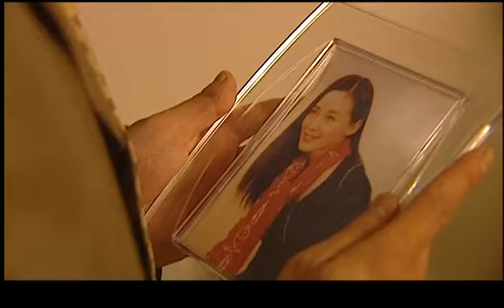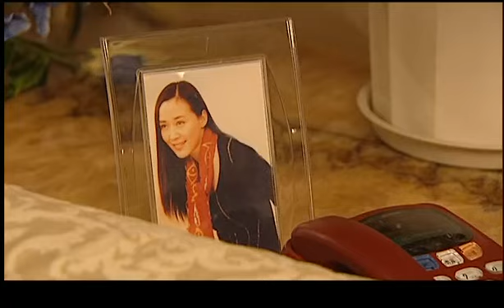【电视剧全集】权力之刃 08丨县长只手遮天，煤矿惨案死伤无数却悄无声息，正义记者深挖利益链揭露官场重贪 （丁勇岱、苗圃）好剧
正版授权，盗版必究
该剧讲述了溪平煤矿发生了数十人伤亡的爆炸案，但事件却没有引起足够的关注。记者迟立强和杨茗莉在调查煤矿爆炸案时，遭遇了恐吓和袭击。为了伸张正义，他们向上级部门反映情况，经历了许多艰难困苦，终于迎来了上级工作组进驻溪平的故事。